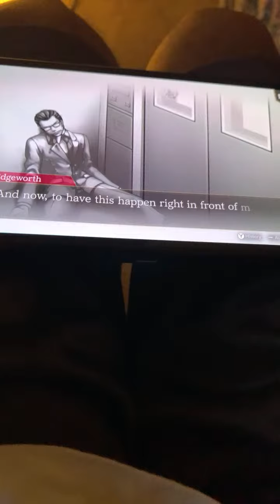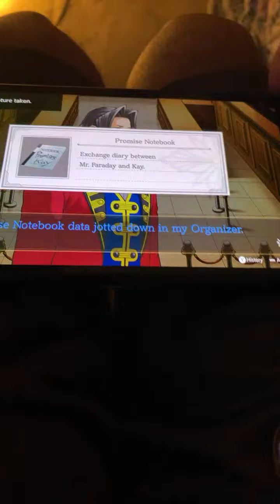Highlight 8:10 - 13:10 from Questioning Gumshoe! Ace Attorney Investigations Stream